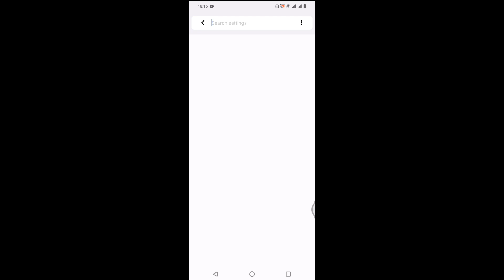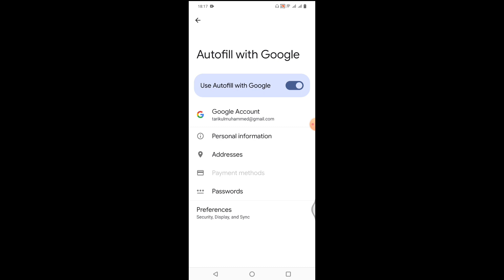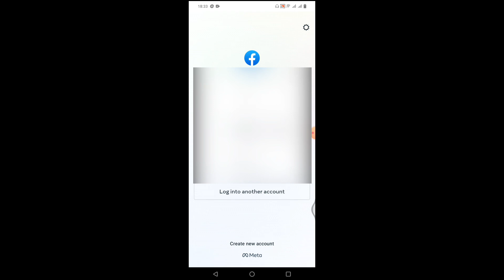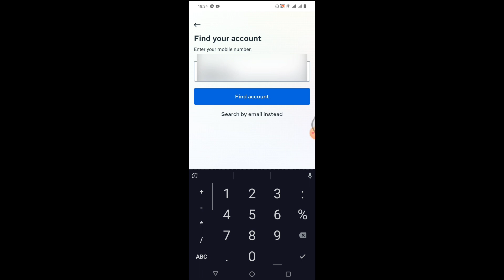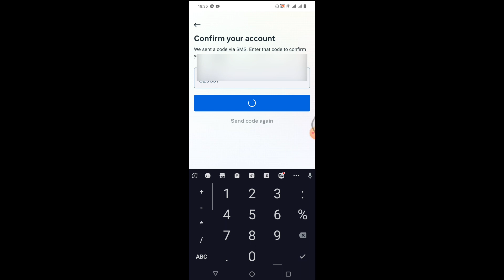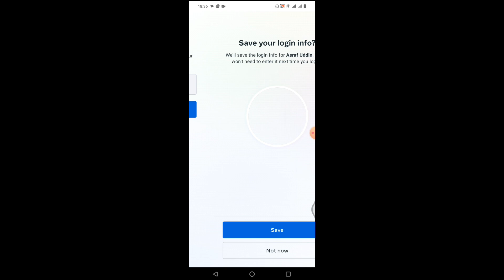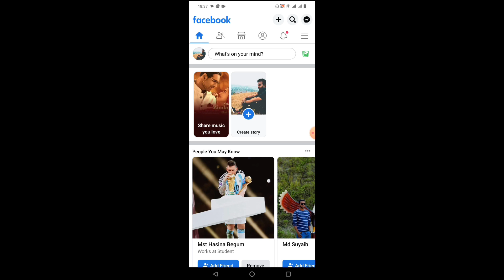ভুলে_যাওয়া_পাসওয়ার্ড_বের_করুন_সহজে